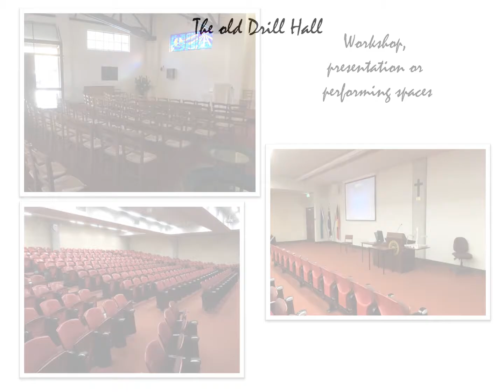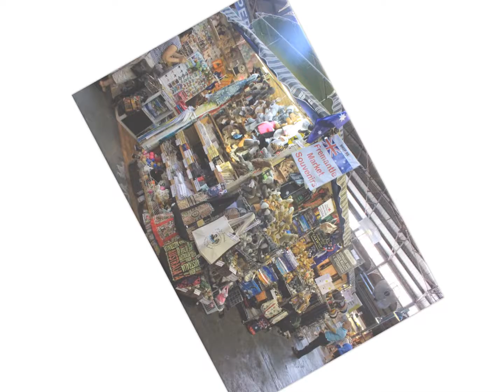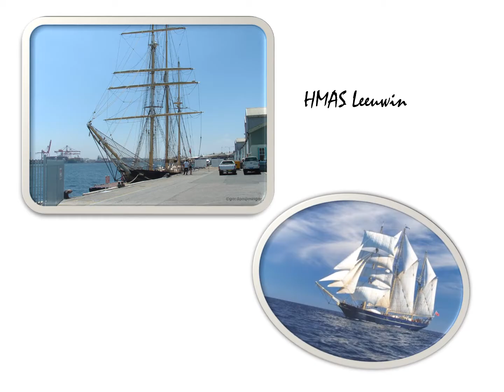Choralfest 2019 Freo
Choralfest Freo 2019 is going to be a convention with a difference.  In siting it in the centre of the busy heritage town of Fremantle, we are setting out to work with local musicians and civic institutions, as well as visitors from all over Australasia, to deliver four days of activity that cover a wide range of representation of choral music.  We aim to combine inclusivity of theme and content with performances that are both excellent and persuasive – and all the more memorable for taking place in some of the most historic buildings in Australia. There will be an academic symposium embedded in the Choralfest schedule, as well as delegate choirs to suit all ages and levels of ability. Whether you come with a choir to present your distinct repertoire, or as an individual to participate as a singer, or to develop your conducting skills, Choralfest Freo 2019 will provide you with experiences that renew your commitment to and love of the oldest art form to have emerged as an inseparable part of the evolution of human culture.

PowerPoint video produced by Valerie Bannan with soundtrack composed by Nicholas Bannan. Performed by Voyces directed by Robert Braham and recorded by Jonathan Fitzgerald.